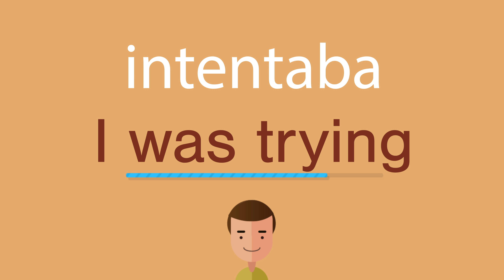Cómo se dice intentaba en inglés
¿Cómo se dice correctamente intentaba en inglés? Escuche con nosotros.
¿Cuál es la traducción correcta de la palabra intentaba del español al inglés? Habla como los americanos. Además, ¿cómo escribir correctamente la palabra I was trying?

¡Gracias!